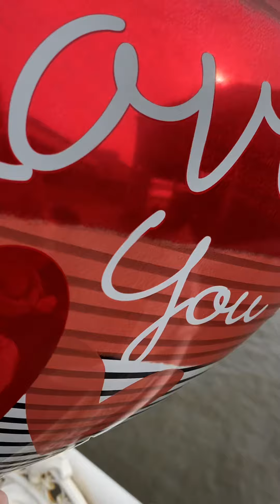My boy Kevin